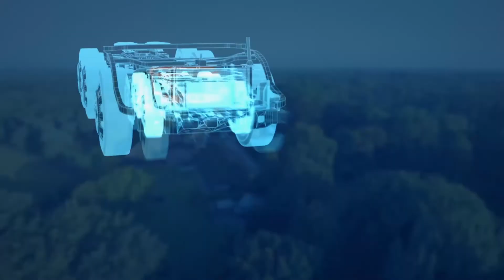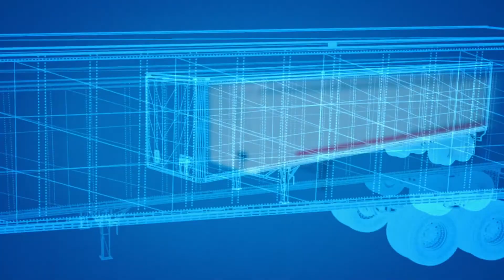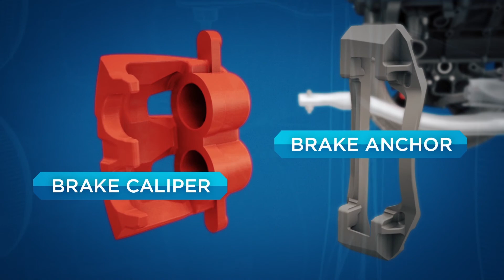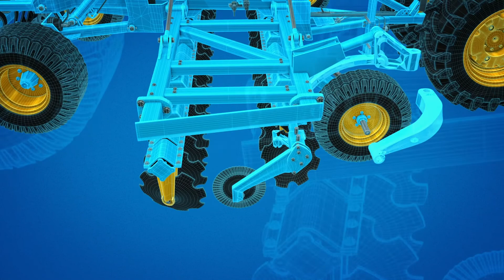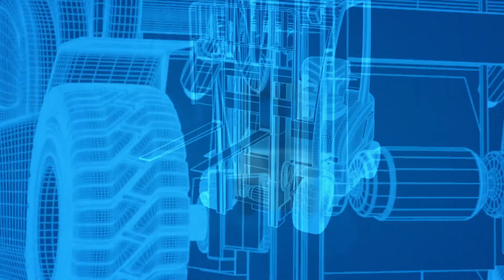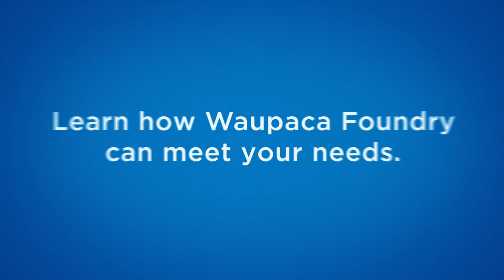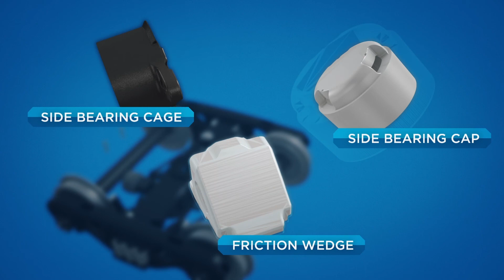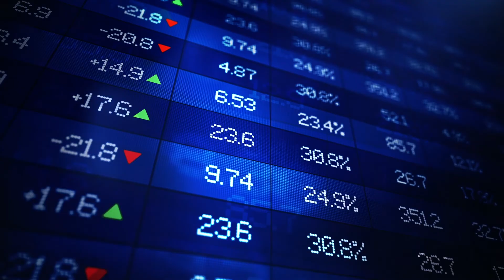CastExpo 2022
Hundreds of exhibitors and thousands of attendees will converge at the Greater Columbus Convention Center on April 23-26 for CastExpo hosted by American Foundry Society & Metalcasting Congress. Waupaca Foundry, the industry's leading iron casting supplier, is proud to be an exhibitor, booth #2641.